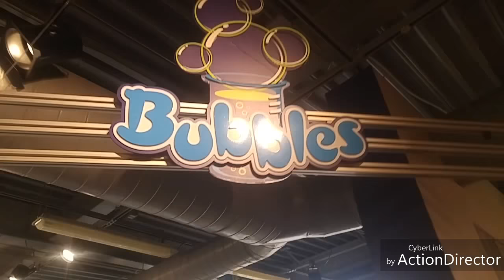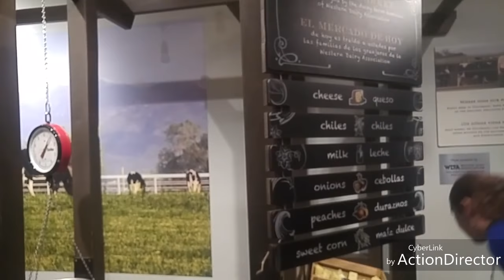The Children's Museum of Denver at Marsico Campus downtown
The Children's Museum of Denver at Marsico Campus is located in downtown Denver at 2121 Children’s Museum Drive, Denver, Colorado, United States. The 46,902 square foot building is located on a 9-acre campus and has 20 exhibits.
The Museum's exhibits focus on STEM, Health and Wellness, 21st Century Skills, Literacy and the Arts.